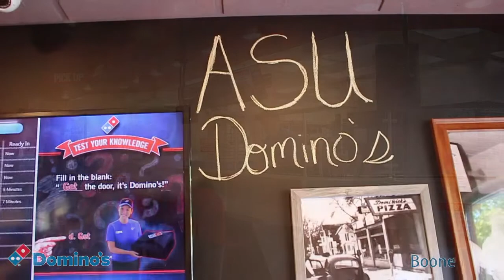AppState (ASU) Domino's Boone NC #1 Pizza in Boone, NC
Appalachian State University Domino's Boone, NC - Official Pizza of Boone
-We are open longer and later than everyone 10am-2am & 3am on weekends